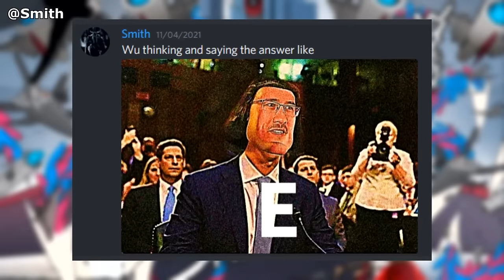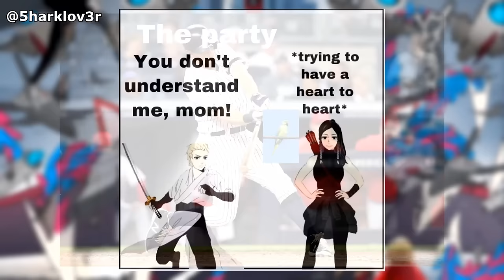Towers & Gods Ep. 4 - The Crown Game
Send memes and fanart here! We'll feature it next episode!

Episode 4: The Crown Game. Eden has partnered with two members of the Great Families, Brac is off on his own, Gasu and Damien found an unexpected ally, and Wu only has one teammate. The Crown Game is their next test, but what exactly will it entail? Will they compete with one another?

Every other Thursday at 7PM EST!